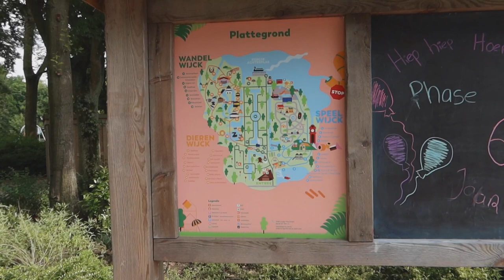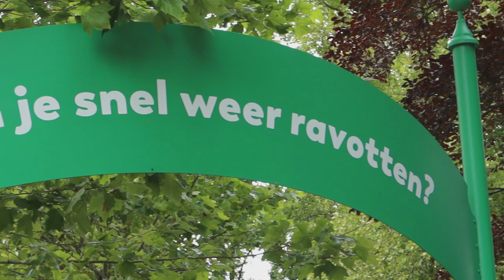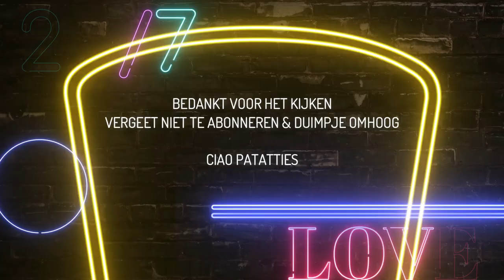PLASWIJCKPARK IN ROTTERDAM ONVEILIG GEMAAKT || #267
Lieve Patatties,